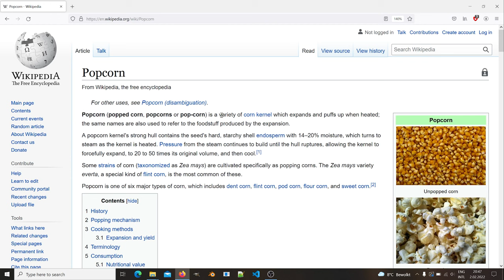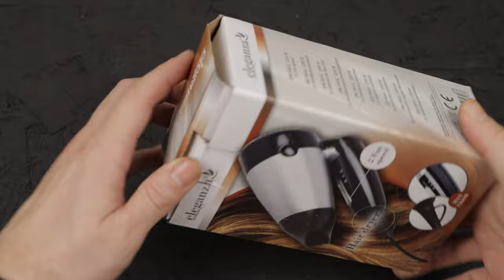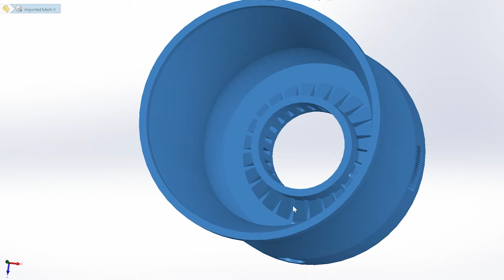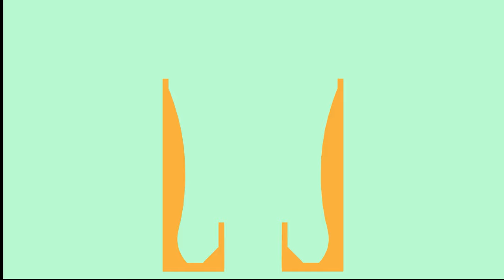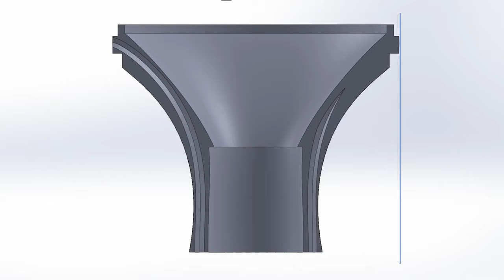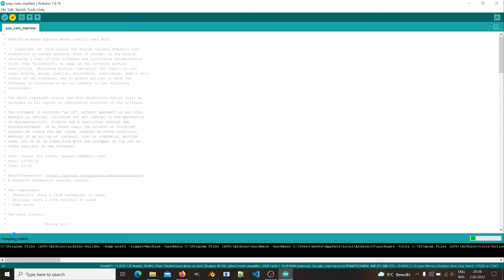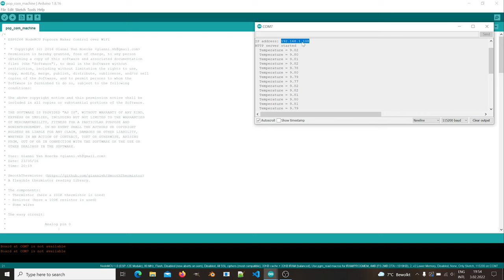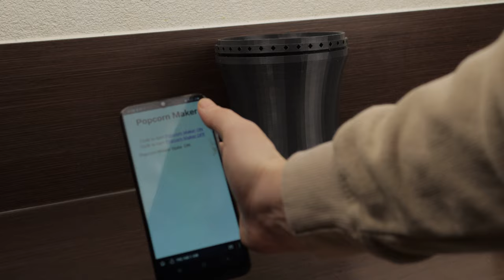#2 How to make 3d printed Wifi Pop Corn Machine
How to make 3d printed Wifi Pop Corn Machine

Hi everyone,
In this video, I am sharing steps for making a 3d printed WiFi controlled Pop Corn machine. You will never need to pause the video to make a pop corn again ! :)

Used parts:
100K ohm NTC 3950 Thermistor Sensors
ohm NTC 3950 Thermistor Sensors

One Channel Relay Module
Channel Relay Module

0:00 - Intro
1:18 -  Hair dryer internals
1:59 - Bottom part design
2:27 - Initial Prototype
3:53 - Temperature levels
4:48 - Top part design
7:18 - First test
8:44 - Final test